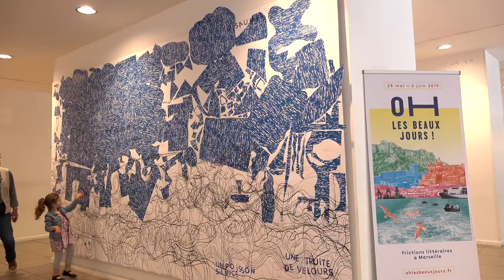Bertrand Belin - Grands carnivores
À l'occasion du festival 2019 "Oh les beaux jours !" de Marseille, rencontre avec Bertrand Belin autour de son ouvrage "Grands carnivores" aux éditions POL.